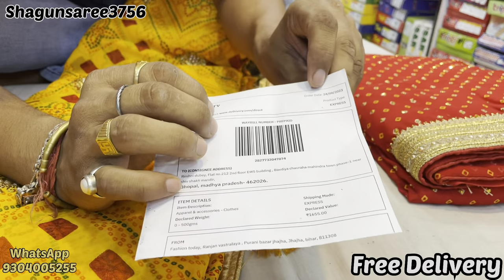New चुनरी साड़ी🥰धमाका 2023!Free Delivery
Any queries
Plzz WhatsApp
No call

मेरे YouTube परिवार ,आपलोग सभी मेरी family की तरह है,shagun saree आपलोग का स्वागत करता है और जिस तरह आपलोगों ने हमे प्यार दिया उसके लिए दिल से शुक्रिया♥️ और आगे भी आपलोग इसी तरह प्यार देते रहे ।
आने वाले समय में आपलोग को कोई ना कोई उपहार ज़रूर मिलेगा ।

Your queries ✅
Chunri saree collection
Saree design
Dulhan saree collection
Shadi special saree
Teej special saree
New saree collection
Saree for wedding function
Home delivery saree
Banarasi sadi
Meesho haul saree
Flipkart shopping saree

सभी साड़ी का दाम अलग अलग है जो की वीडियो में बताया गया है ।पूरी विडियो को देखें रेट पता लग जाएगा ।

साड़ी का screenshot whatsapp पर भेजें ऑर्डर बुक कराने के लिये।